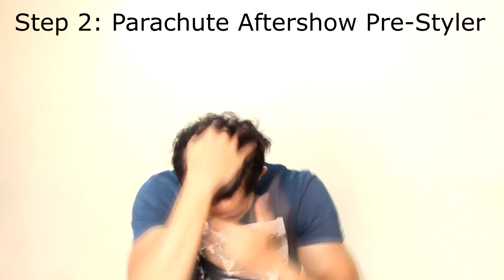Parachute Aftershower Review | Prestyler Hair Care | India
Parachute Aftershower Review | Pre-Styler Hair Care
Parachute Aftershower is a great pre-styler for hair conditioning and nourishing, this prestyler will protect you hair from dandruff and reduce the overall hair fall.
Products Used In this video:
Pre Styler:
Parachute Aftershower
Set Wet Hair Gel, Wet Look (orange)
Comb:
Vega Flat Brush with Wooden and Black
Vega Graduated Dressing Comb, 9-inch, Black

1. Philips Essential Care Dryer HP8120
2. Philips BHD006 Hair Dryer
3. Philips BHD007/20 Hair Dryer
4. Philips Professional HP 8230-20
Post Styler:
Suavecito Pomade Original Hold 4 oz
Gatsby Mat and Hard Wax